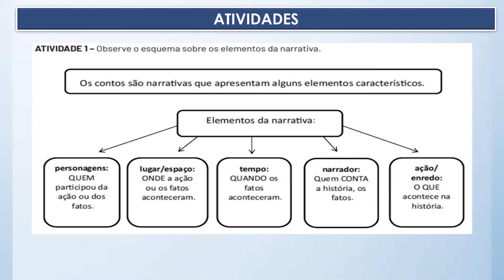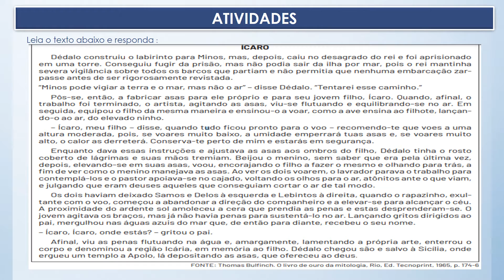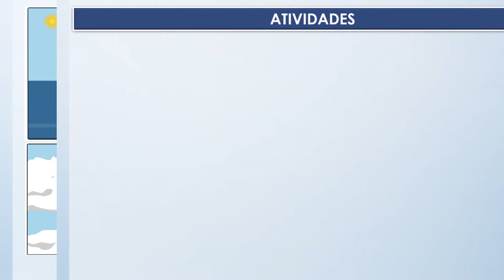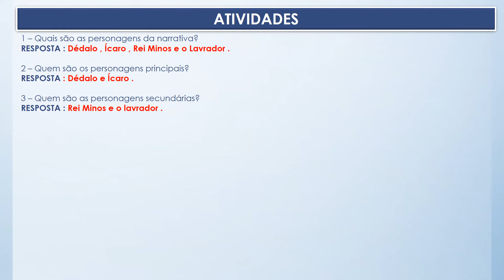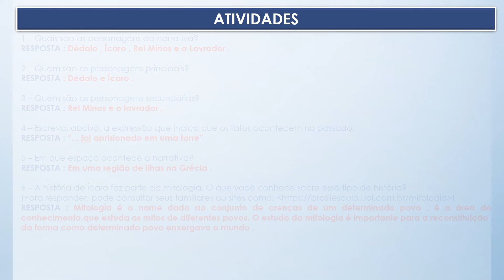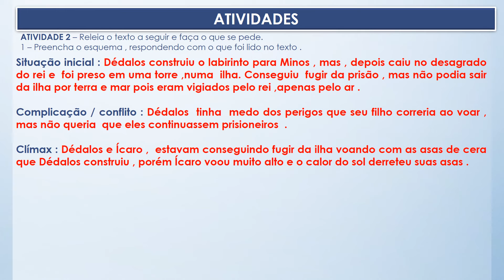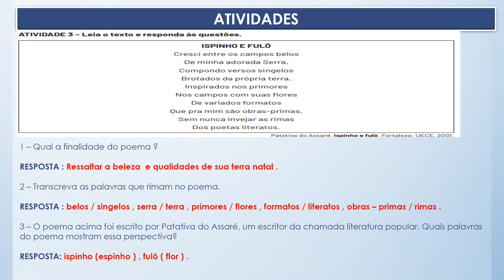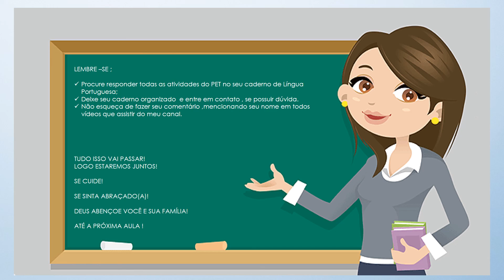SEMANA 01 PET 6 703 LÍNGUA PORTUGUESA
CORREÇÃO DAS ATIVIDADES DA SEMANA 01 DO PET 6 . ASSISTA , CORRIJA E MENCIONE SEU NOME NOS COMENTÁRIOS .